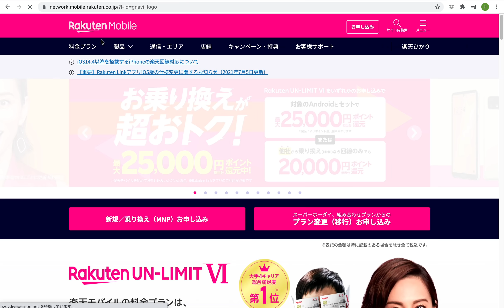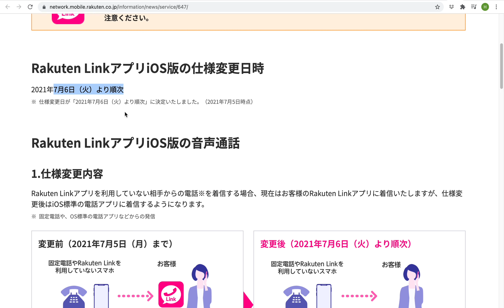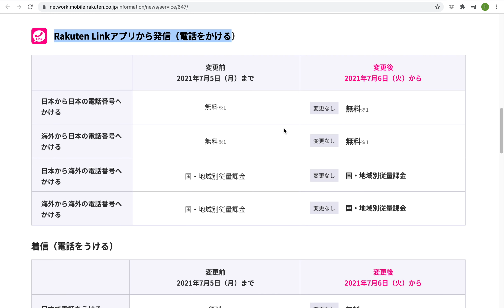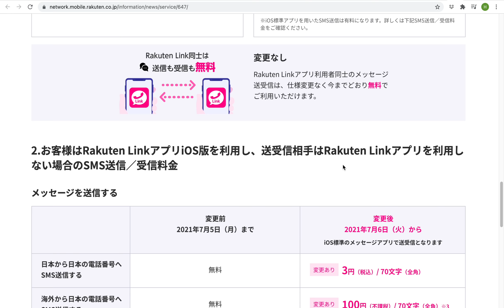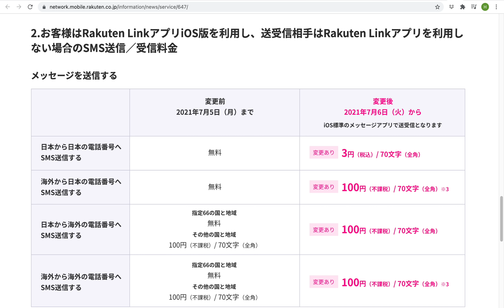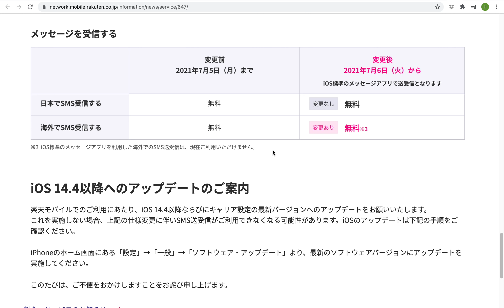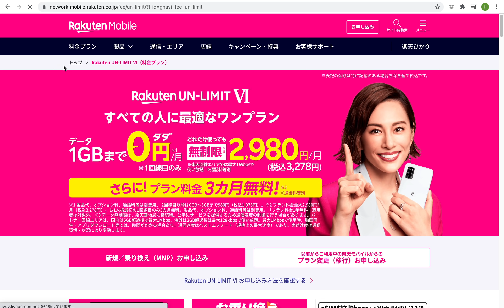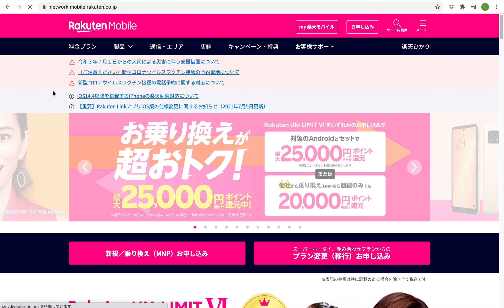【楽天モバイル】なに！7月6日からiOS版楽天linkアプリで今までより多くの通話通信料がかかる！？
【重要】Rakuten LinkアプリiOS版の仕様変更に関するお知らせ

以前の動画
Realme GTが通関しました！Mi 11 lite 5Gと無慈悲な対決が楽しみだ・・・